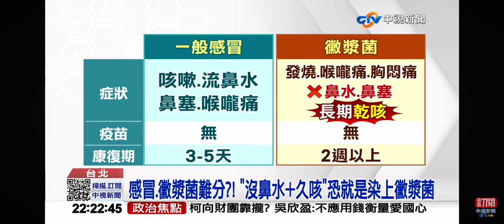2023-11-27中視2200即時新聞現場-黴漿菌肺炎全球大爆發 80%是兒童感染恐變＂大白肺＂!